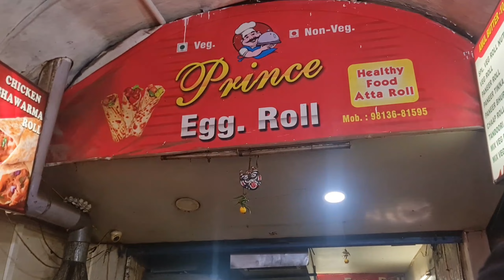india se jaane ke liye shopping shuru 🛍🔥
Keep support my vlogs plz subscribe my channel and share i promise to my all subscribers u all win gifts from me after 10k subscribers 🎁 so done my 10k subscribers fast for exiting giveaways

Camera I Use :- Dji Action 2
2nd Camera :- Dji Osmo Pocket 2